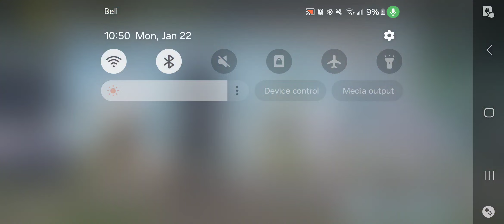Looting, shooting, PubG